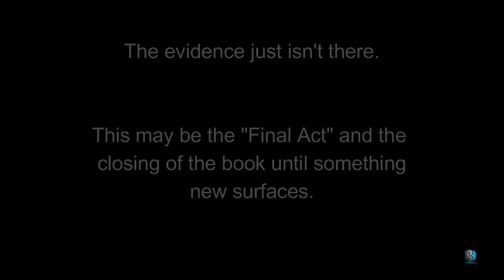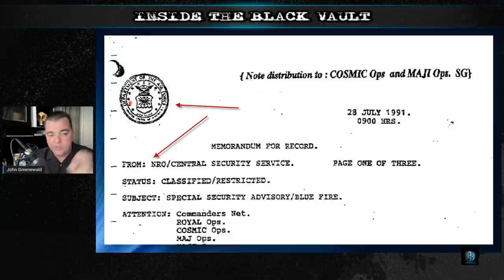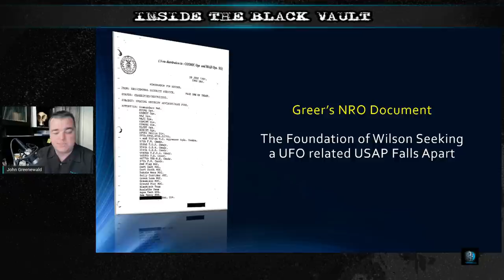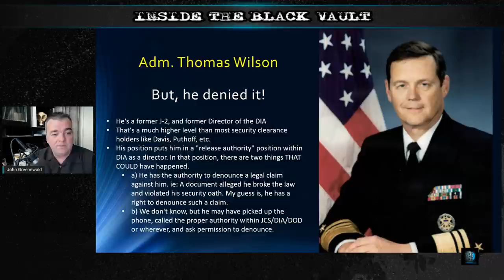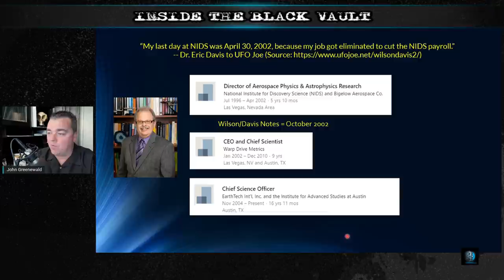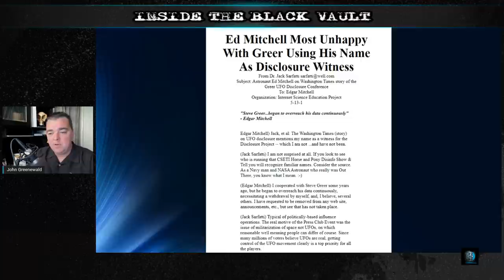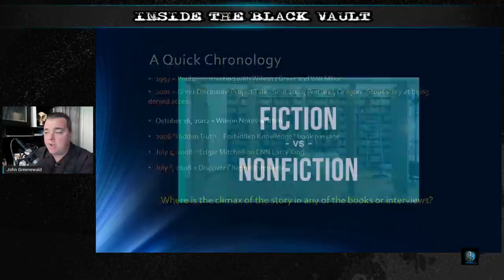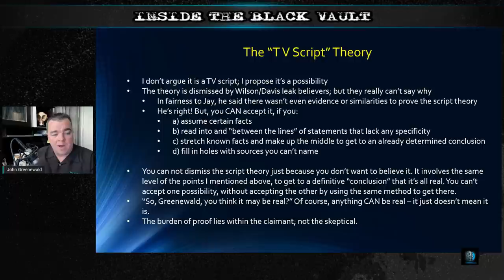The Wilson/Davis Notes: The Final Act? (For Now...)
The Wilson/Davis "leaked" notes
have created a firestorm of
controversy.

After hours of extensive research, interviews
and digging into the claims,
the evidence just isn't there.

(At least for The Black Vault.)

This may be the "Final Act" and the
closing of the book until something
 new surfaces.

This is the story... of how the story...
falls apart.

o The “Admiral Wilson Leak” – “Core Secrets” Document – An Analysis